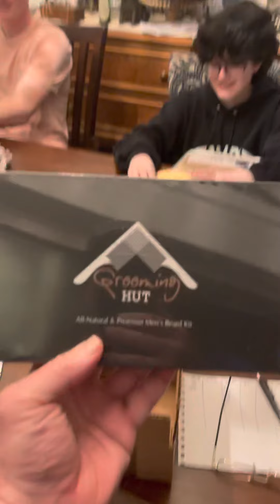Vermont Christmas gifts 2021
Gifts from Zazi and Family, 2021